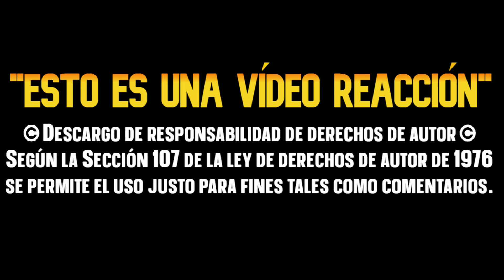Lois se Cansa de Peter y le Dice sus Verdades FAMILY GUY CAPITULO COMPLETO latino